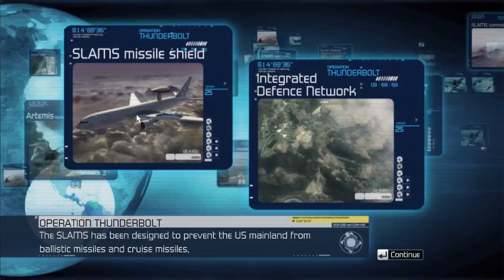HWAX Thunderbolt Elite Play